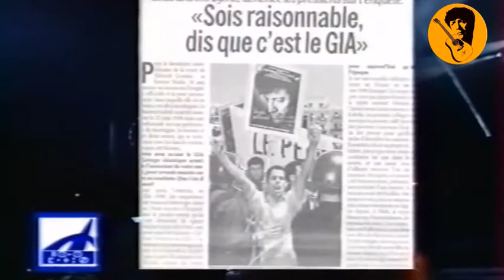MERZOUK REHANE HOMMAGE A MATOUB Zénith 2001